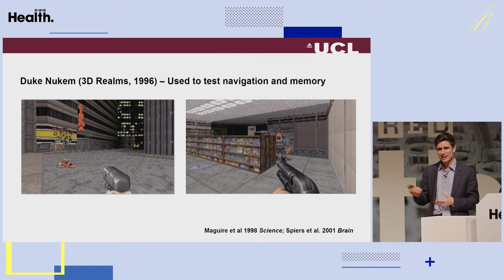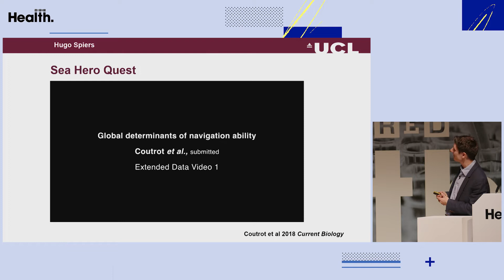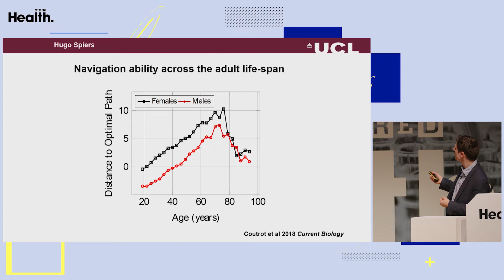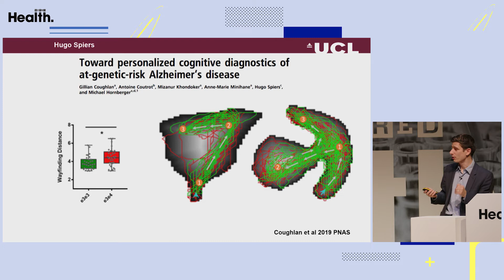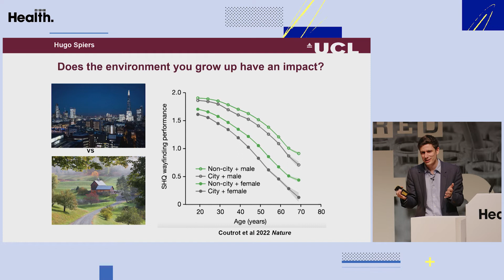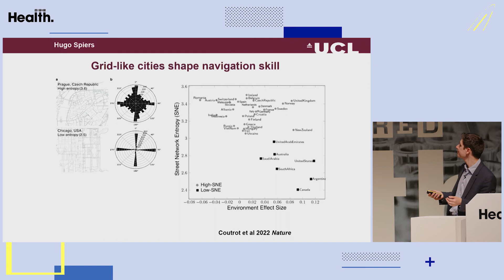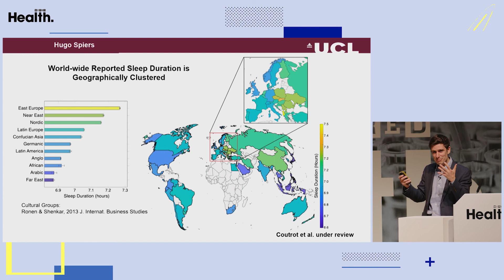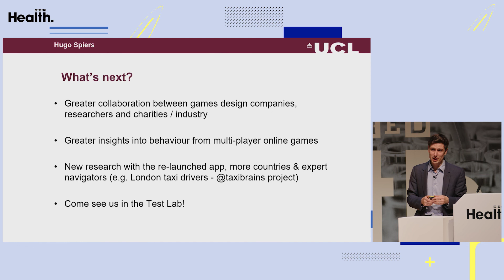How video games can help with medical research with Hugo Spiers | WIRED Health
In this talk, Hugo Spiers, Professor of Cognitive Neuroscience at University College London and a Fellow of the Royal Institute of Navigation discusses how video games can be used to make discoveries about how people use their brain and brain science. He speaks about his research into Alzheimer's and dementia through the development of the video game Sea Hero Quest.

'One of the earliest symptoms in that disease is becoming disoriented so entering into a game where users can move around is a way to potentially explore whether someone might be disoriented.'